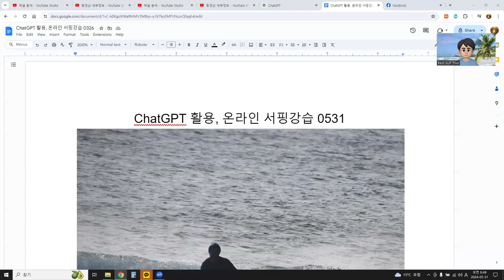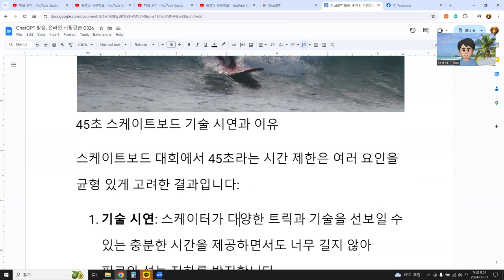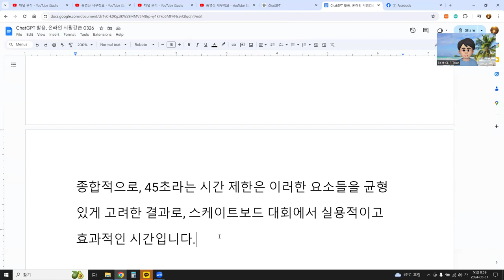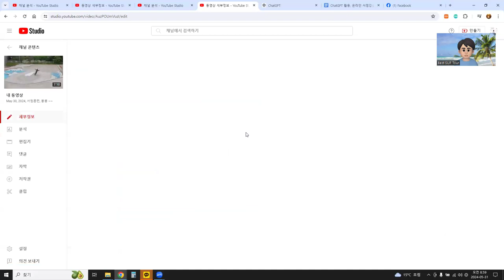ChatGPT 활용, 온라인 서핑강습 0531 45초 스케이트보드 기술 시연과 이유